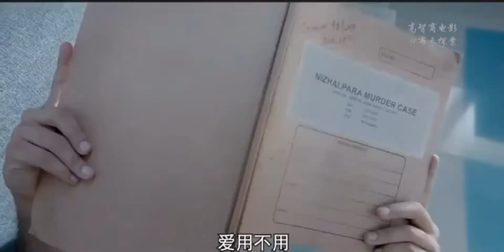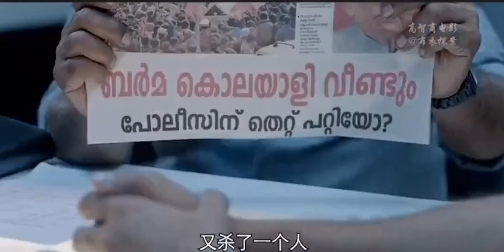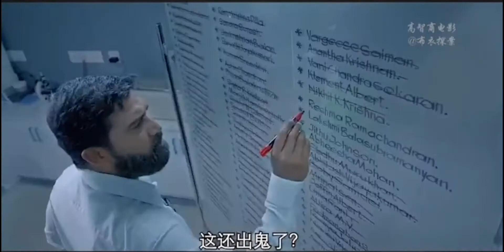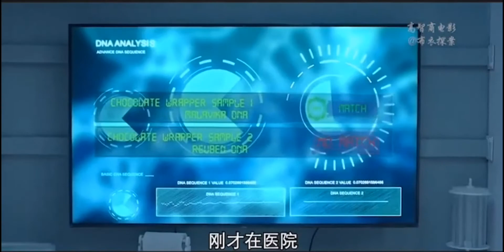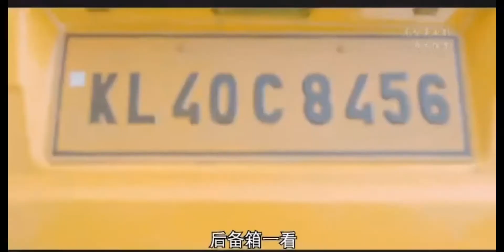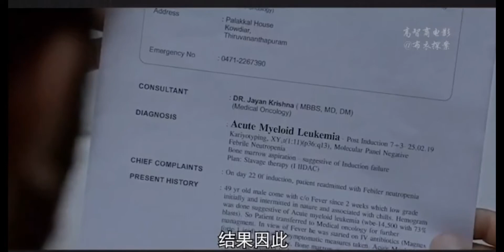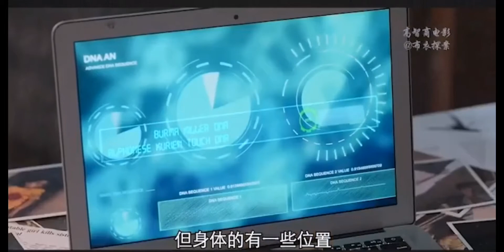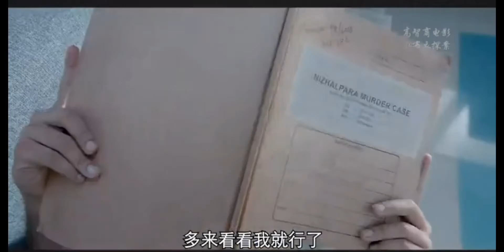電影解說：《法醫追兇》，《識鑑真相》（Forensic）- 2020年印度懸疑大片，印度版《隱蔽的角落》，幕後真兇，最不起眼。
一对经历丰富的警察搭档争分夺秒地从过去和假线索中寻找蛛丝马迹，以抓获一个以小女孩为犯罪对象的神秘连环杀手。